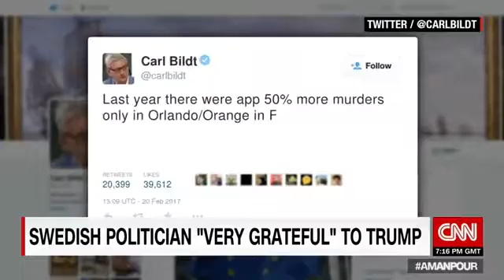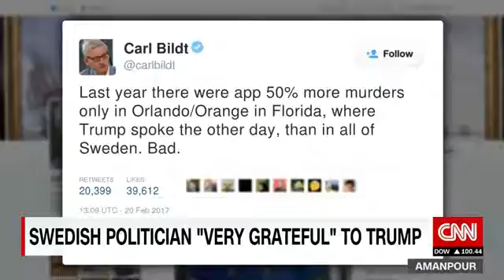What led to riots in Sweden